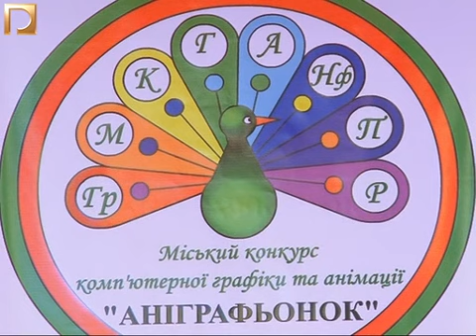Переможці конкурсу "Аніграфьонок"